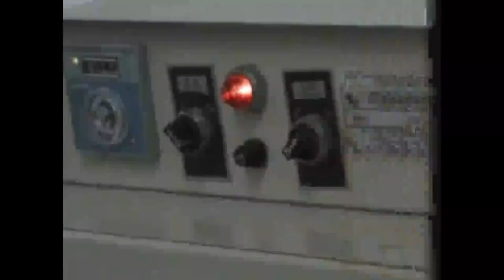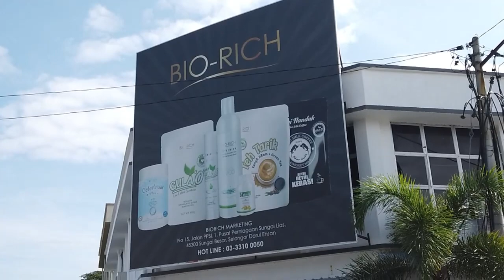SEJARAH PENUBUHAN BIORICH